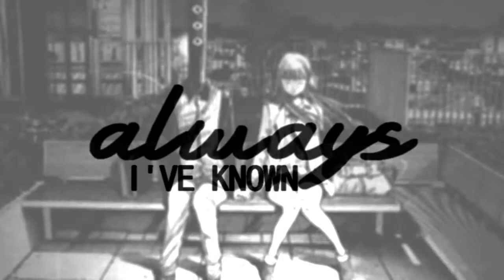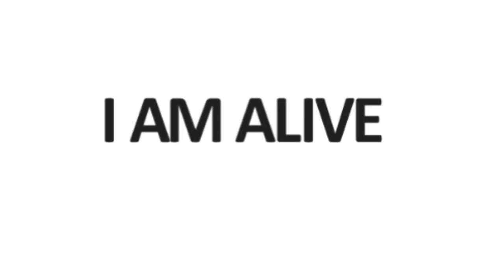aMs;} mepdump; 2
I'm surprised I made it too 2 minutes, I really need to step up my editing game.

Though yeah, here you go!! (why am I being so active, its scary) Have these parts that make me wanna cry and love them all at the same time. I dedicate this too my top peoples,,
Coline, Nemo, Marialena and Andreaa.
(also aMs, man i love the people in that studio. ;-; )

1) PUNPUN | MEP.
Manga: Oyasumi Punpun
idk I kinda like it?? i feel like I have a thing for close up on mouths though... welp.

2) WHAT IS LOVE | MEP
Manga: Magi | Olba x Alibaba
SHIP SHIP SHIP. my love for these two grows everyday,, though hardships to edit with.

3-4) HOME | MEP
Manga(s): (1st - Pandora Heart) (2nd - Black Bullet)
finally this mep is done. FINALLY.
5 parts later...

5-6) ALIVE AGAIN | IC
Manga(s): (1st - Oyasumi Punpun) (2nd - Koe no Katachi)
ayyyye, never again. nope. n e v e r.

7) SAME LOVE | MEP
Manga: Konbini-kun
no words. nope.

8,9&10) MAGI ANTAGONIST | MEP
Manga: Magi
all the magi... I FORGOT TO ADD MY ITHNAN PART. KILL ME. I didn't notice until after and it takes like 1 hour to render so oh well?? leave it as a surprise. ha ha ha.

OKAY. DONT EXPECT ME TO BE THAT ACTIVE
THEN AGAIN I DO HAVE PLANS TO UPLOAD MORE... look forward to that you - masochist - winkwink